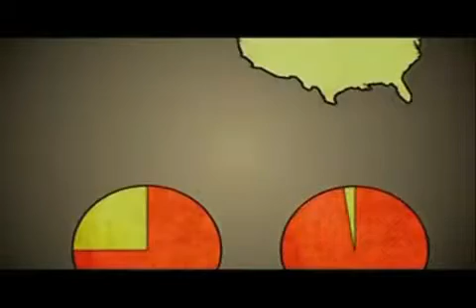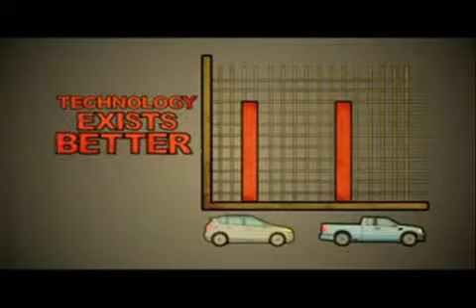All About Renewable Energy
Renewable Energy is so utterly important for the future of man kind. Check out this video.